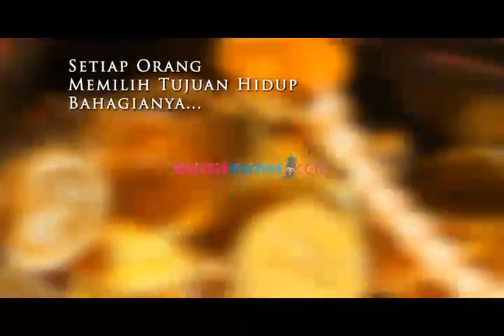SNSC - Aryo Wahab - Seg 1